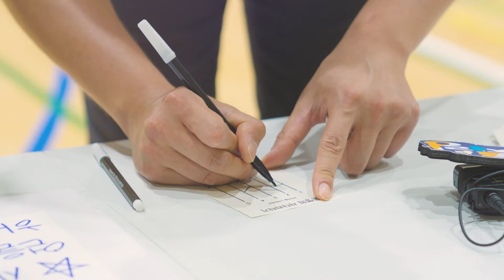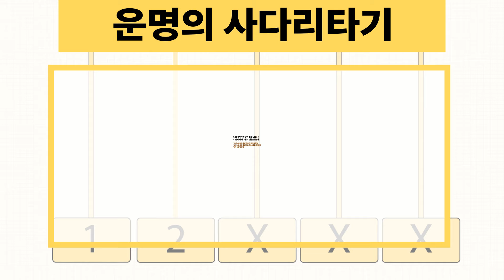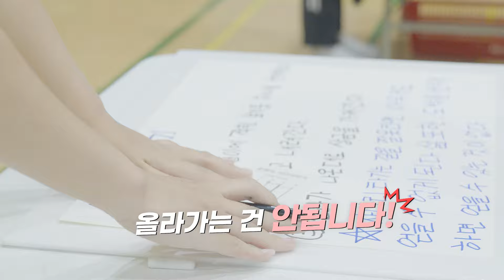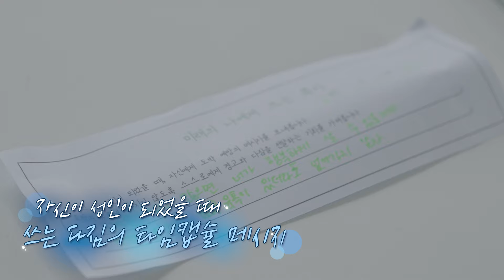[서울학교자랑] 미성중학교편｜공존스쿨 on SEN｜서울특별시교육청TV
🏫 [서울학교자랑] 미성중학교편

청소년의 건강한 미래를 위한 특별한 캠페인!

오늘은 5년째 청소년 도박예방 캠페인을 시행하고 있는
미성중학교의 학생들과 선생님들을 소개할 예정인데요!
청소년 도박의 위험성을 널리 알리기 위해
여러 가지 체험 활동을 통해 캠페인 활동을
이어가고 있는 멋지고 건강한 미성중학교의 이야기!

지금 바로 만나 보시죠🐶✨